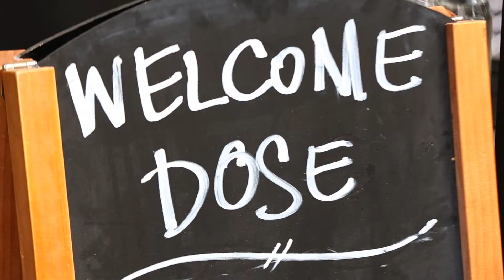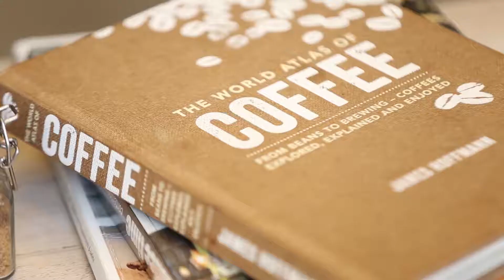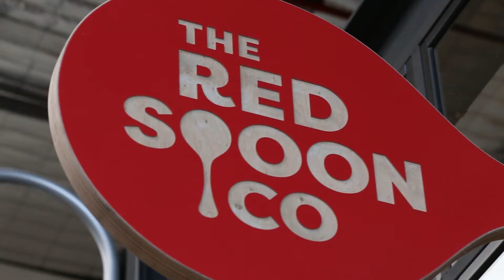Welcome Dose - Neighbourhood With MGM Episode 52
Michael makes his morning coffee stop at Welcome Dose and chats with Manager Tim Greening to discuss how Welcome Dose started and how coffee making is an art form.

If you liked this video, watch these three

MGM Properties is a dedicated and dynamic team, led by directors Michael Xylas and Mark Zaccariotto. We offer a transparent, strategic and tailored service to ensure we achieve the best results for our clients. We believe every transaction should be treated uniquely ensuring the process of buying, selling, leasing or having your property managed be a fresh and rewarding experience.

Address: Shop 11, 8 Bourke St
Mascot 2020
NSW Australia